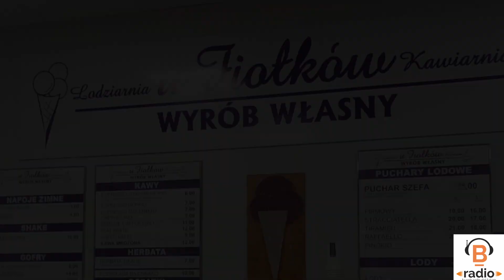Euromeeting - attraversa il confine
Alessandro da Bytom (PL) e Franco da Brolo (IT) sono in compagnia di Tomasz Fialkowsi, nella sua gelateria, per parlare dell'esperienza vissuta nel primo periodo della guerra in Ucraina per la consegna degli aiuti umanitari.
L'occasione è buona anche  per conoscere la passione di Tomasz per il gelato.